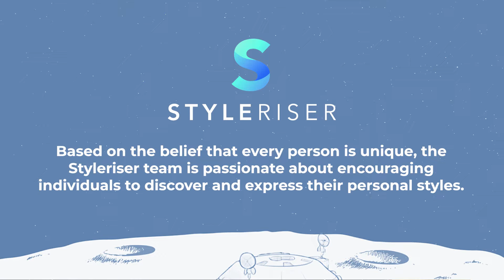How Styleriser Raised $300K | Newchip Reviews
Hunsmann has nothing but praise for the Newchip Accelerator program. The Newchip Accelerator helped Hunsmann understand investor language and terminology to ensure he could have meaningful conversations with investors. He felt Newchip was able to help him get inside the head of an investor. Newchip’s Online Demo Day helped Styleriser get in front of investors and began booking meetings with potential investors who were interested in Styleriser, having more than 50 talks with potential investors in the past year. He also started a newsletter to continually update investors about the progress of the business. Hunsmann enjoyed Newchip was geared for a SaaS business model. Styleriser has built a working MVPd and are raising a seed round of $1M in the next few months.

Do you want to read more stories?